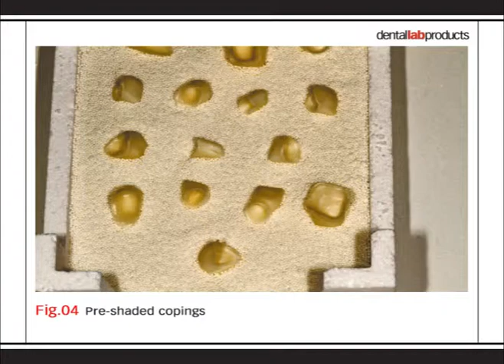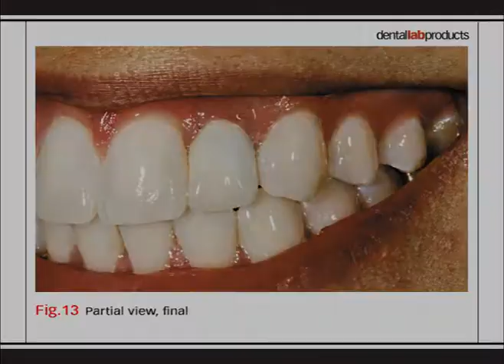Bench Mastery: Custom shade matching in an anterior implant case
Luke S. Kahng, CDT, shows how he used custom shade matching to treat a complex anterior implant case, achieving excellent results in this very visible position.